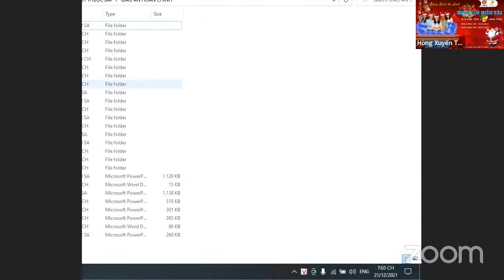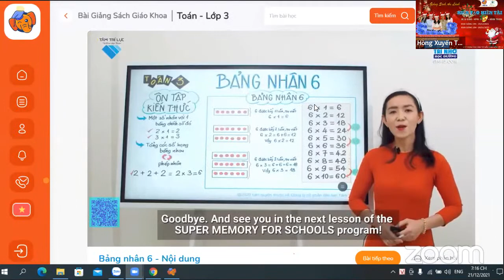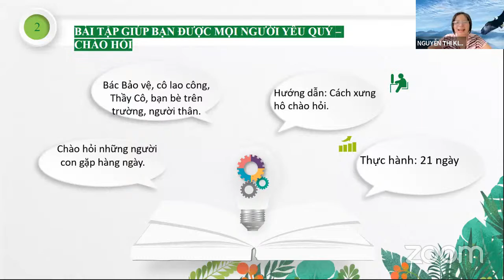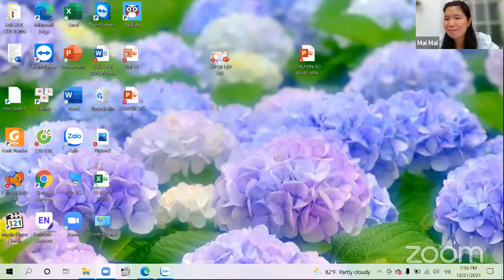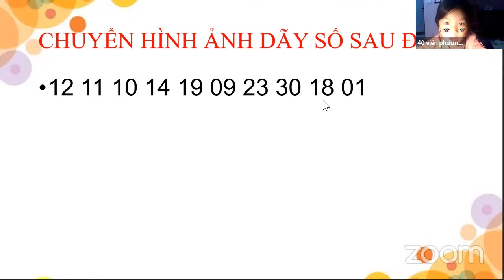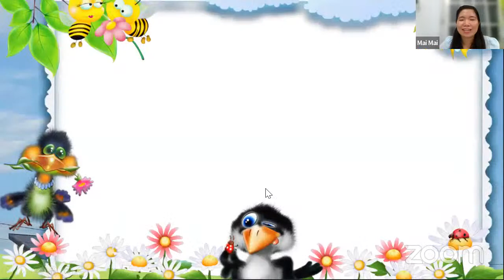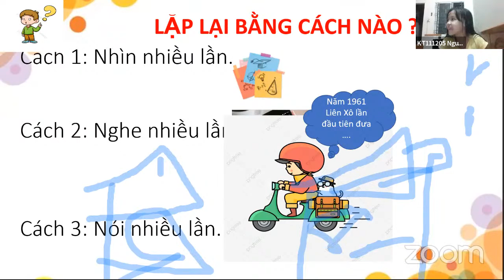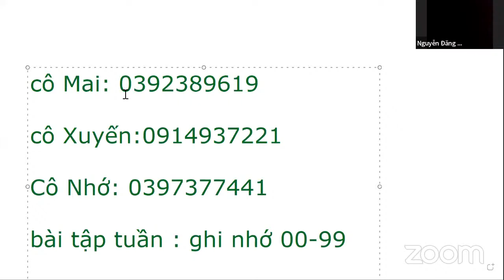ĐÁNH THỨC TIỀM NĂNG NÃO BỘ